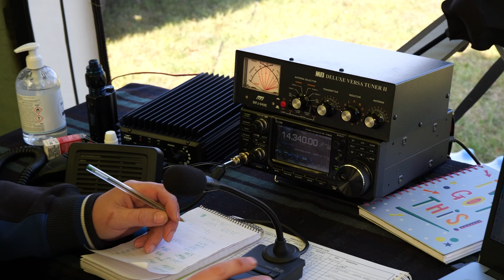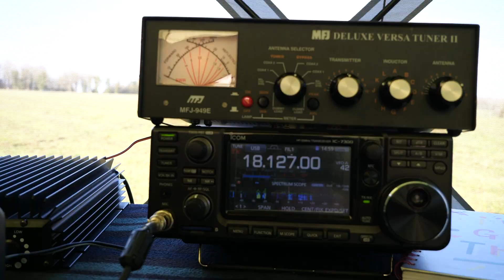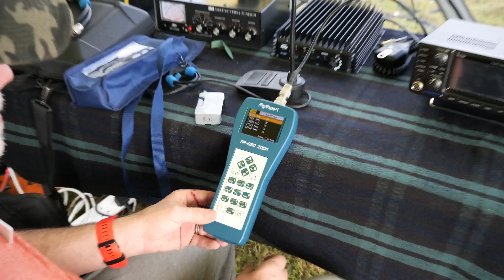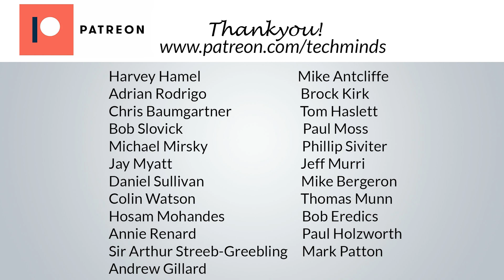How To Run A Club Contest Station - G8AMC Radio Club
Watch in 4K when its rendered :)

Something different! Today I joined up with the G8AMC club and took a look around the Field Day gear while they were working a contest!

Thinking about becoming a member?

Thanks to MLS for supplying the IC-7300.

If you would like to show your support for this channel, then please consider becoming a member by clicking here: